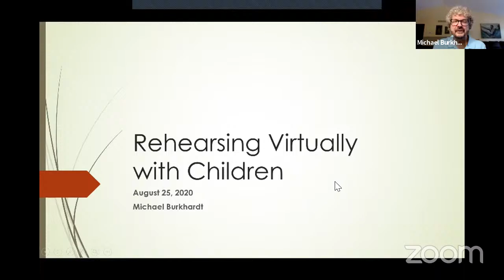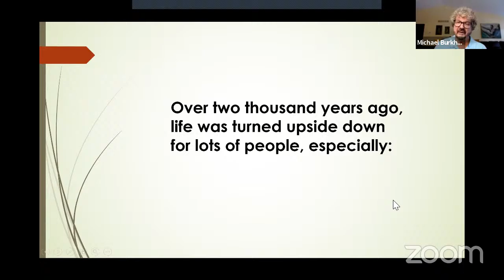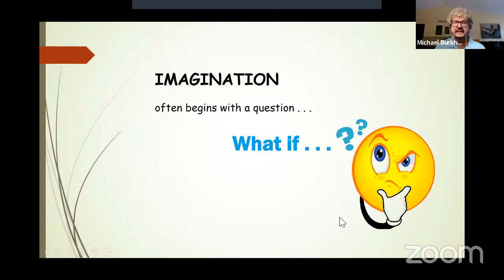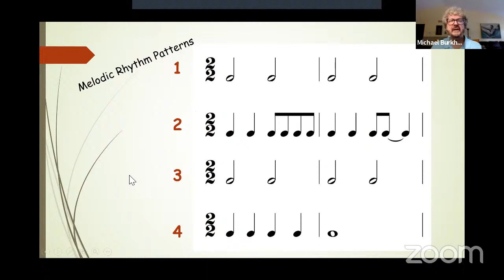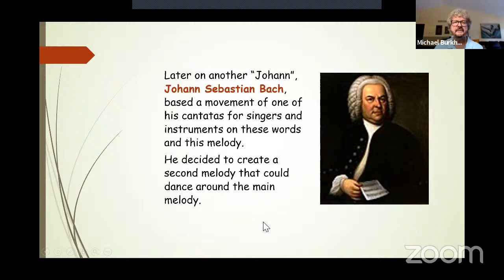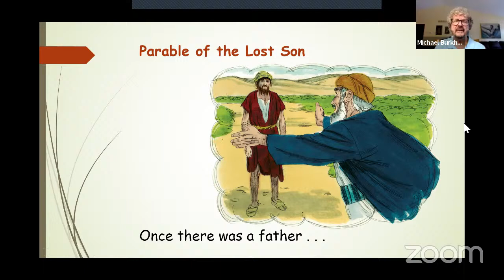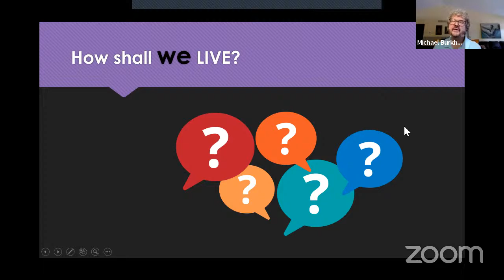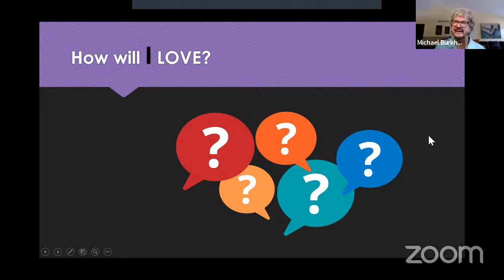Michael Burkhardt: Rehearsing virtually with children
Zoom, Zoom Zoom – Tips and helpful guidelines for working with Children’s choirs in a virtual format. A conversation with Michael Burkhardt.